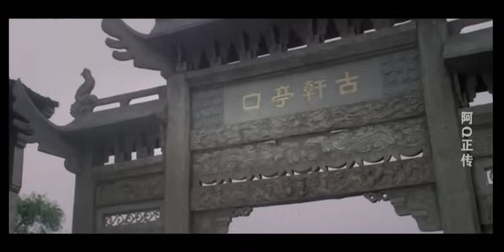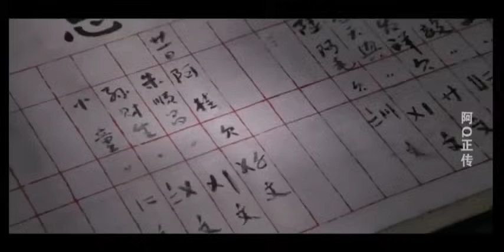☛☛ 鲁迅名著 【阿Q正传】 严顺开 主演 中国经典怀旧电影 Chinese classical movie ☚☚